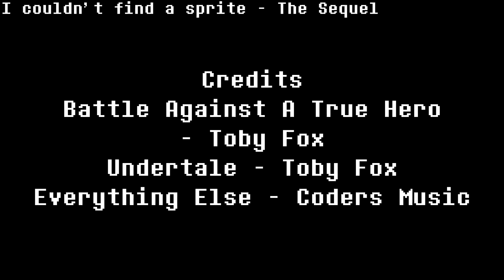Battle Against A True Hero | Coded [REMIX]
Once again, sorry for the no sprite, but, I think this cover turned out really well. What I am deciding is which is better, my spear of justice remix or this one? I like both of them but I can't seem to think of which one overtops the other, but, anyway, if you like this remix then I guess we know who is the winner! :D

{ Credits }
Music and Video by: Coders Music
Original Song by: Toby Fox
Undertale by: Toby Fox
Suggestion by: N/A

My Discord Username: Coder#6139